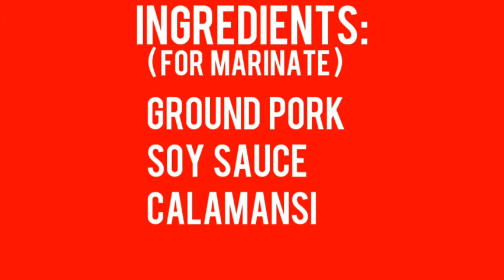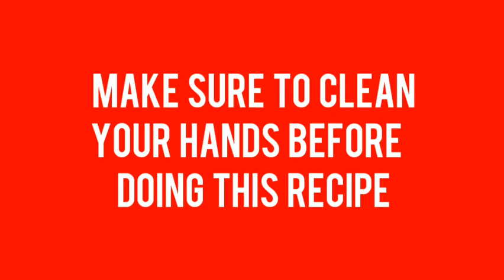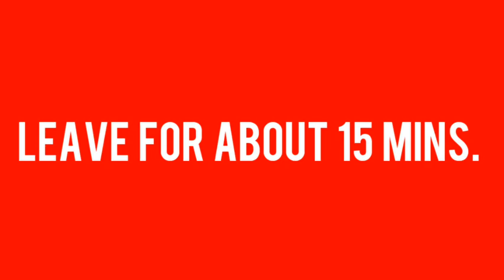PORK MENUDO | CEBUANA KITCHEN RECIPES